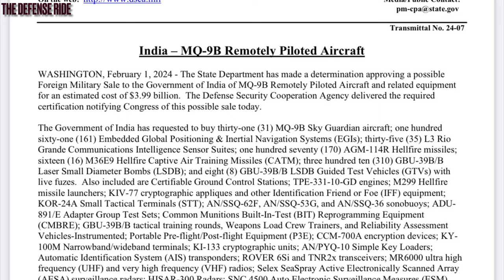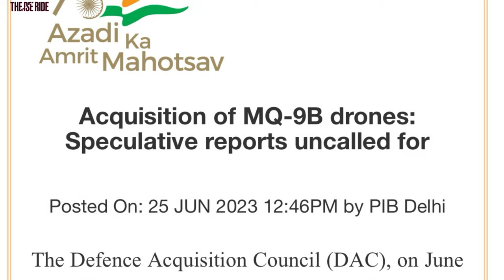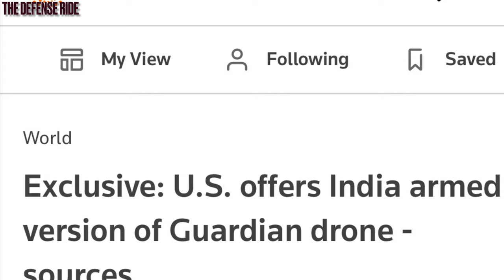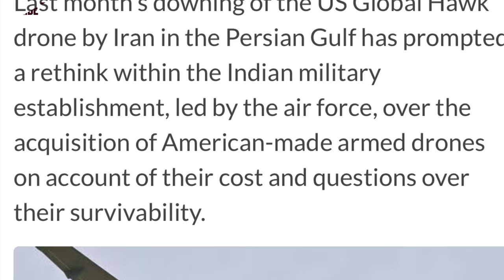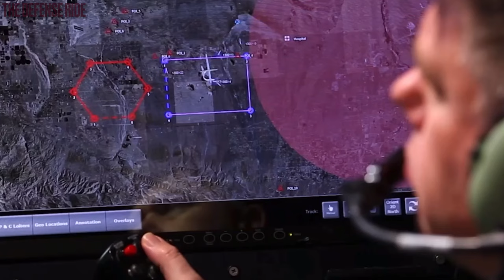USA approves the sale of 31 MQ-9B Sky guardian Predators to India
The United States Department of State has approved the sale of 31 MQ-9B Sky Guardian Drones, as well as accompanying weaponry and radar systems, to India. The Defense Security Cooperation Agency has formally informed the US Congress about the potential authorization for this transaction.

This significant milestone follows a series of developments since India's accession to the Missile Technology Control Regime (MTCR) in 2016. Subsequent to joining the MTCR, India initiated the procurement process for the Guardian drones from the USA. However, progress on the deal has been slow over the years.

Although the price tag of US $3.99 billion attached to this contract might appear steep for the acquisition of these drones, the deployment of these drones is expected to enhance surveillance capabilities along maritime borders and the borders with Pakistan and China, given their versatility in various operational scenarios.

✅Sources of the images used in the video for representational purposes are as follows :

       ➡️  Erin Scott/POOL/AFP via Getty Images